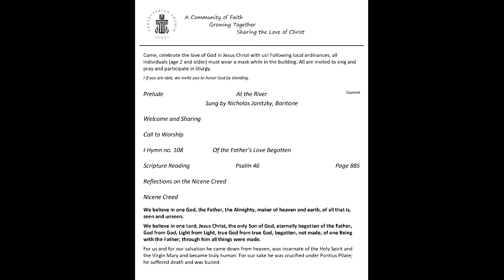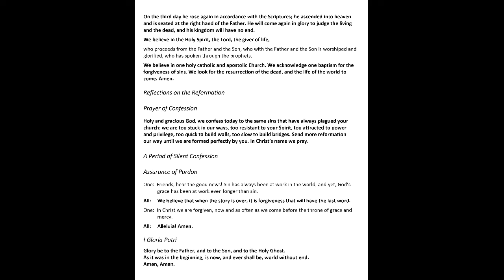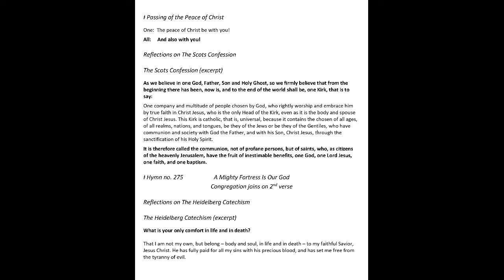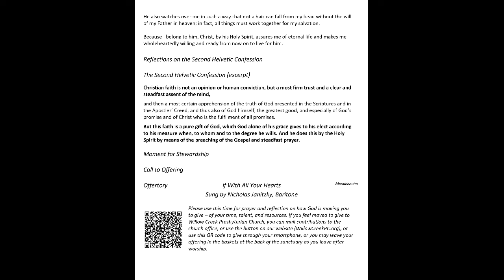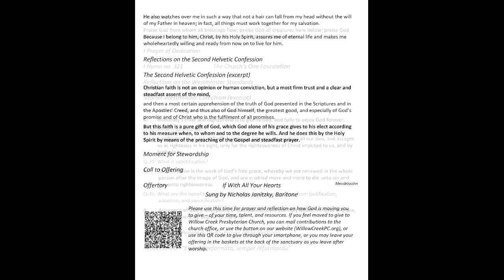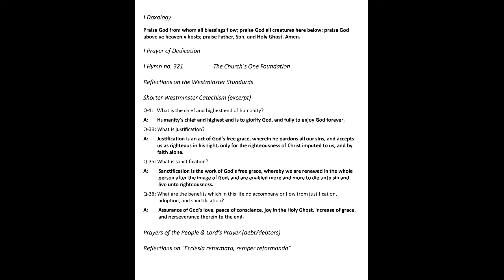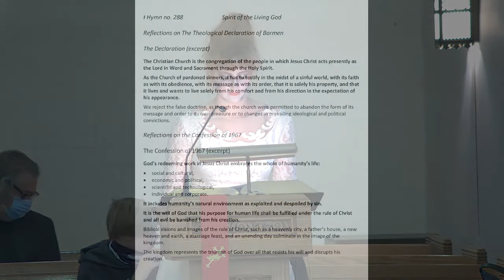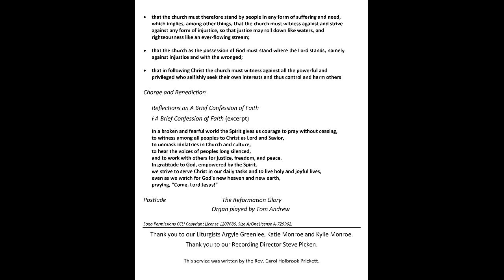WCPC Worship 10 31, 2021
Sermon: "The Confessions: A Legacy of Faith"
Pastor: Rev. Lauren Patrus-Betzel
Guest Musician: Nicholas Janitzky, Baritone

Willow Creek Presbyterian Church of Argyle Caledonia, IL

Song Permission CCLI 1207686/OneLicense A-725962.